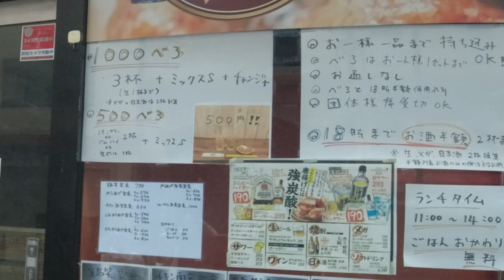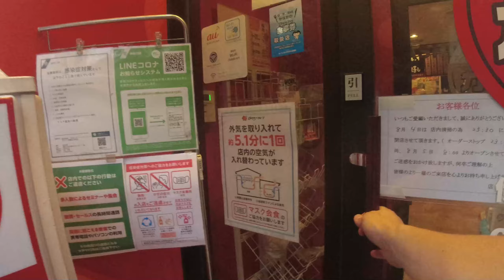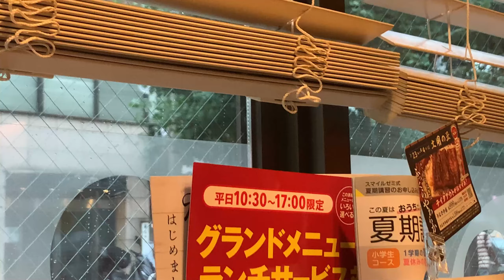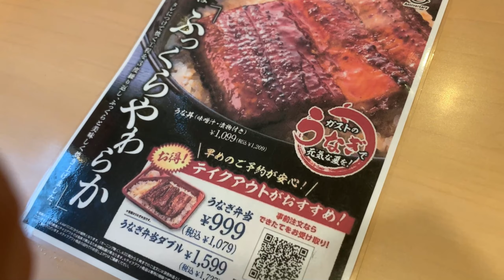【ガスト 伊勢佐木町店】ハンバークモーニングセット【伊勢佐木町】 横浜朝めしチャンネル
丑の日キャンペーンに流されており、うなぎが気になる今日この頃。
ガストのうなぎの看板に引き込まれたものの、モーニングはモーニングメニューのみ（泣）
とうことで、うなぎに一番近いハンバーグを（笑）
間違いございません。　ライスはお茶碗が良いなあｗｗ